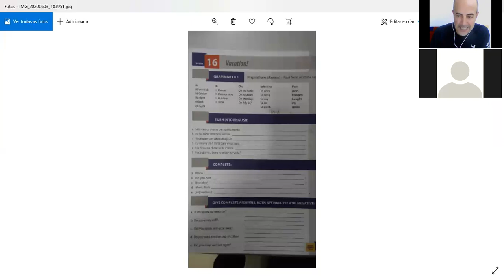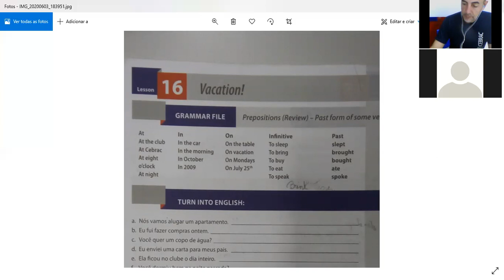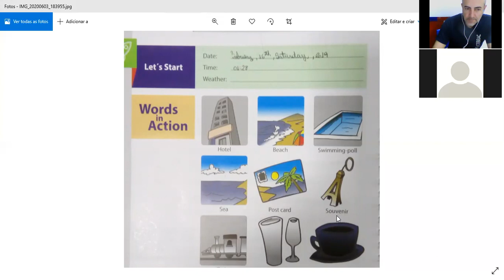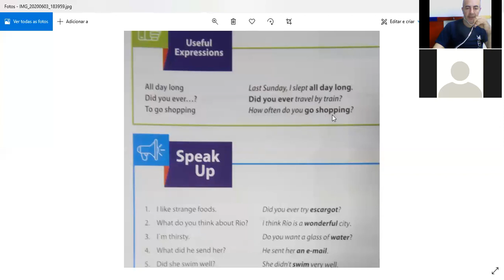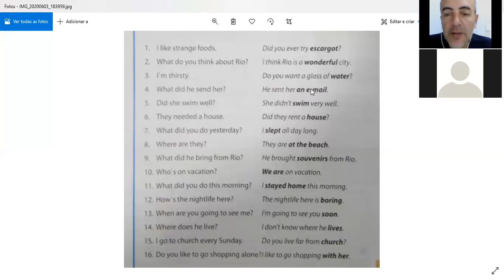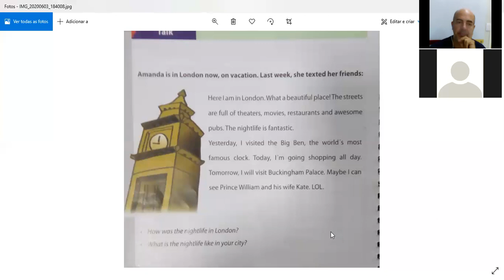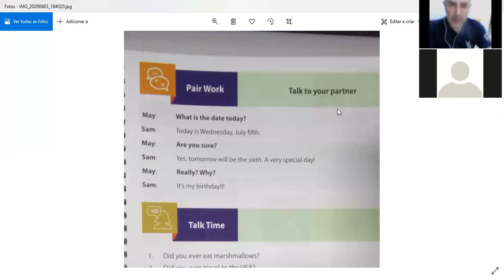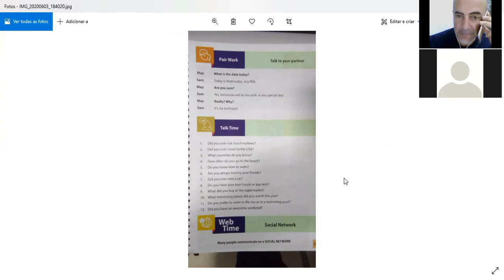19 ENGLH 1 8 04 Seg 19h B2L16 1910